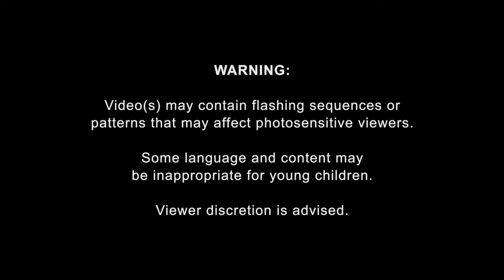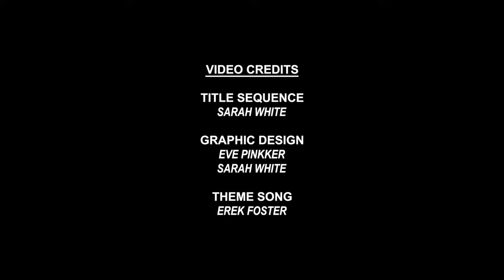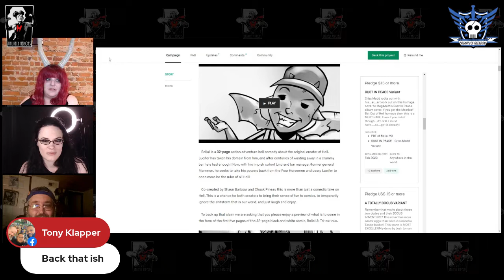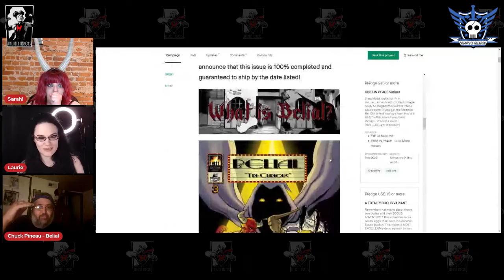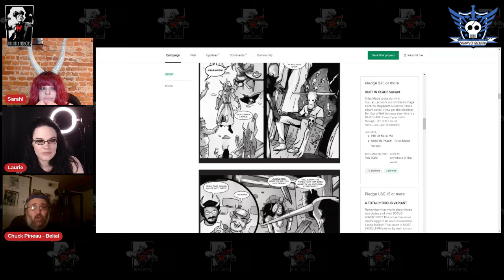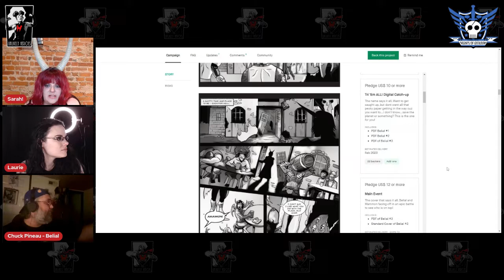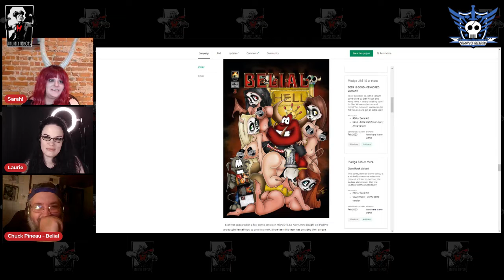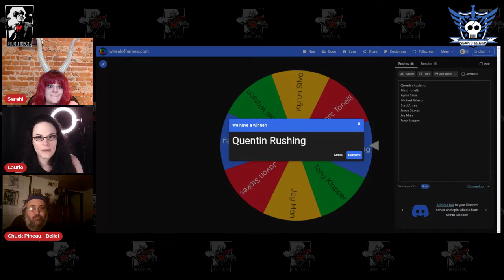UHS Presents! Free Comic Book Day! With Chuck Pineau!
FREE SH*T YEAH! Also, we're talking to creator Chuck Pineau about Belial! (Giveaway is now over)